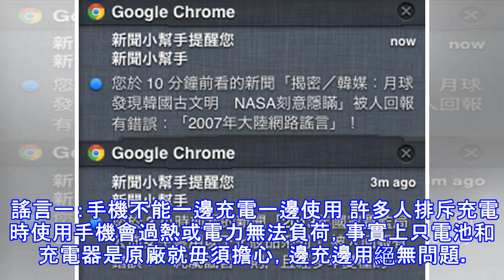我們一直以來都搞錯了！手機充電的五大錯誤迷思，這樣做你才不會傷害手機，一定要看過！